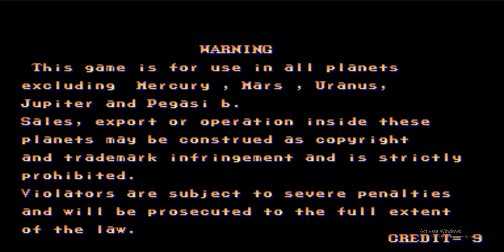Street Fighter 2 Champion Edition - Super Green Sagat Gameplay Walkthrough (Arcade 1992) 1080p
Welcome to this exciting gameplay walkthrough of Street Fighter 2: Champion Edition (Arcade 1992)! In this video, we feature the legendary Super Green Sagat, a powerful and visually striking version of the classic character. Watch as we take you through every intense fight, showcasing the unique moves and strategies of Sagat in this fan-favorite arcade game. Relive the iconic moments of the Street Fighter 2 series with crisp 1080p visuals and epic gameplay action. Perfect for both nostalgic fans and newcomers alike!